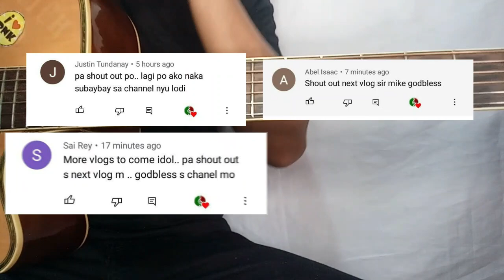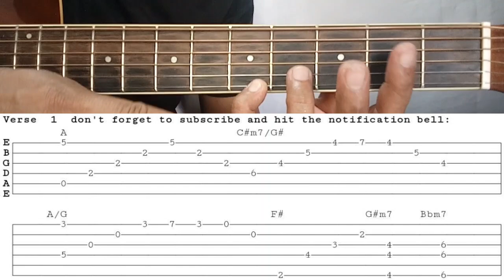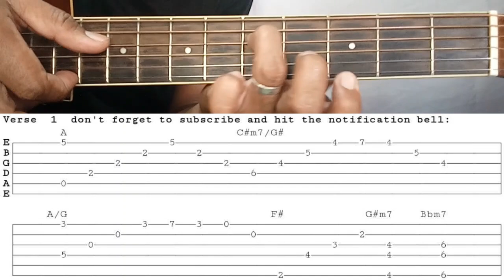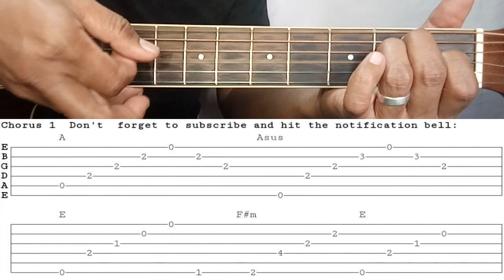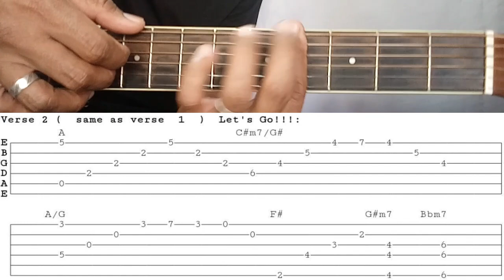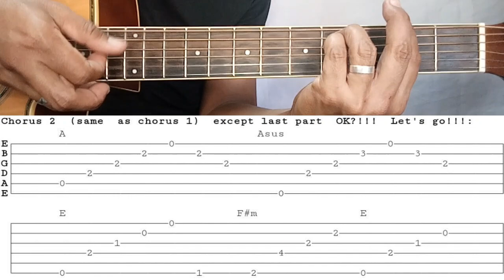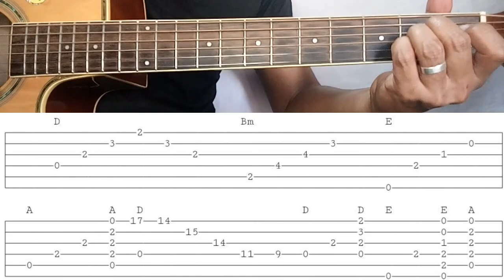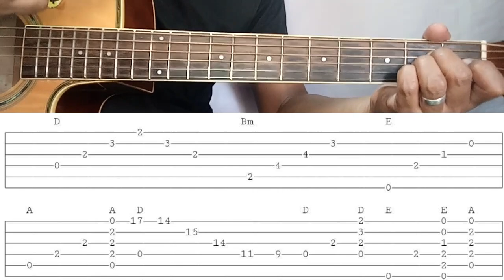JUST TELL ME YOU LOVE ME BY ENGLAND DAN AND JOHN FORD COLEY GUITAR TUTORIAL WITH TABS BY PARENG MIKE